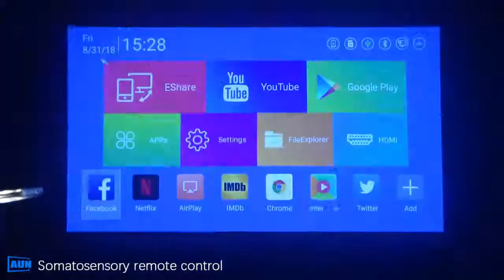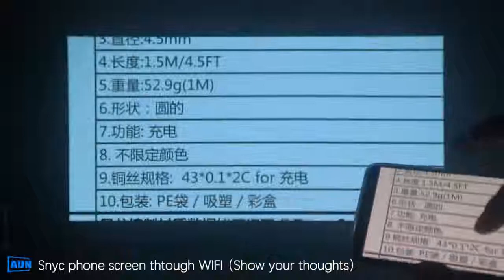AUN 300 inch Portable 3D LED MINI Projector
- HD Smart Projector
- 600 ANSI Lumens
- 12000mAH Battery
- Support 4K